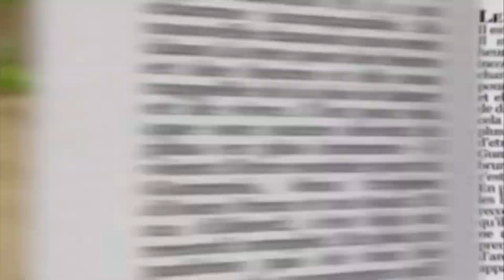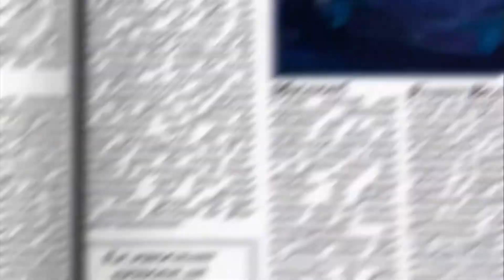Gummy bear song Full Old Ukraine🇺🇦